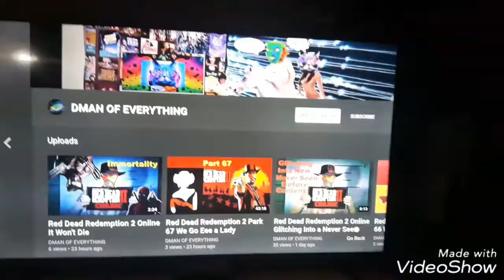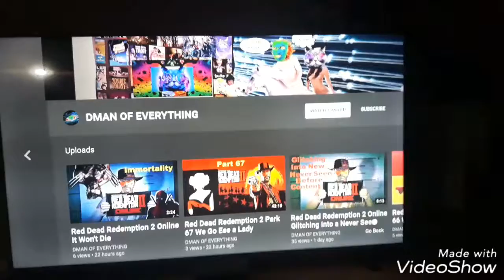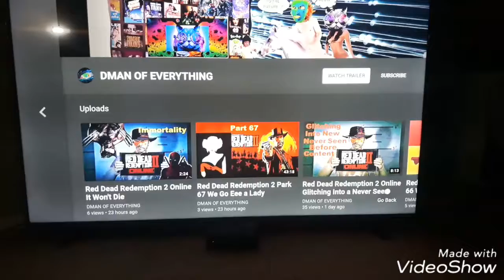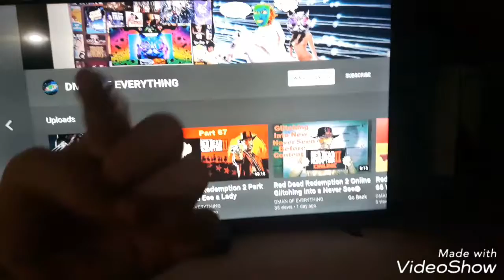Happy New Year 2019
This is a New Year's video for 2019 enjoy

New Year's Resolution